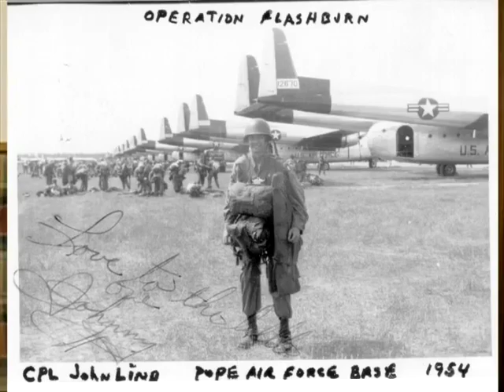John Lind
John Lind describes his time in the 82nd Airborne Division during the Korean War timeframe.